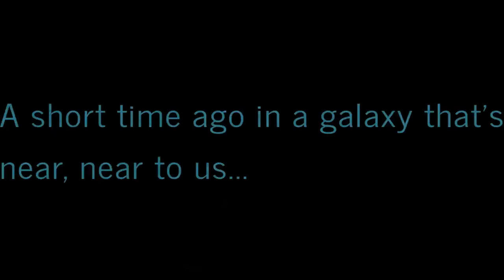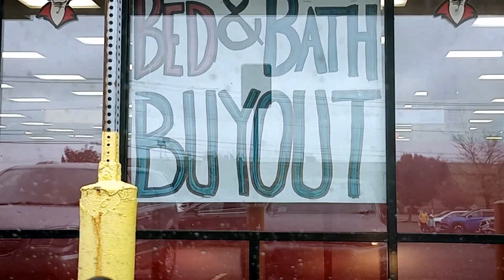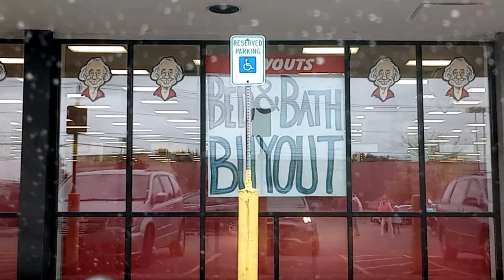Virtually Exploring Western New York: A Ride-Along Adventures! 🚦